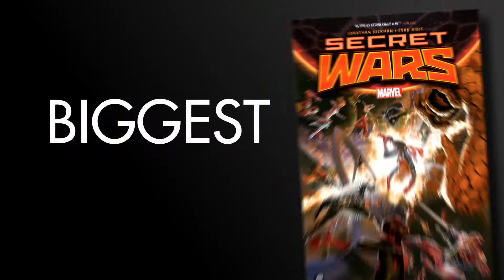The Unbeatable Squirrel Girl Beats Up The Marvel Universe OGN Trailer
Proof that we're living in the best of all possible worlds: THERE'S A SQUIRREL GIRL GRAPHIC NOVEL AND IT’S AVAILABLE NOW! It's a stand-alone adventure that's both great for new Squirrel Girl readers, and also for people who ALREADY know about how she can talk to squirrels and also punch really well! Behold: a story so HUGE it demanded a graphic novel! A story so NUTS that it incorporates BOTH senses of that word (insanity AND the weird hard fruit thingies) (they're fruits, did you know that?) (I didn't until I looked them up just now, so looks like we're all learning science from this solicit text for a comic book!) Squirrel Girl has defeated Thanos, Galactus, and Doctor Doom. TWICE. But in this all-new graphic novel, she'll encounter her most dangerous, most powerful, most unbeatable enemy yet: HERSELF. Specifically, an evil duplicate made possible through mad science (both computer and regular) as well as some Bad Decisions. In other words, SQUIRREL GIRL BEATS UP THE MARVEL UNIVERSE! We know. You can’t wait either.

FACEBOOK GROUPS -